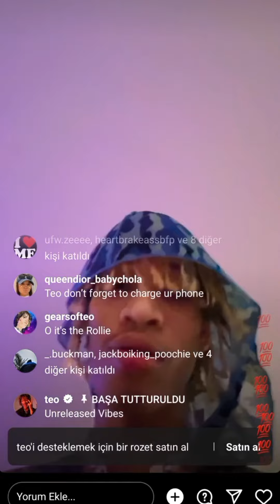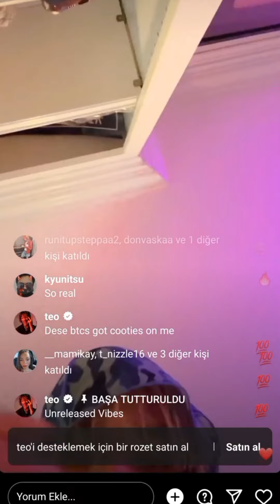Ayo & Teo - Surreal (Teo's Full Part)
Video By @Ayo & Teo Edits

Song Name : Surreal